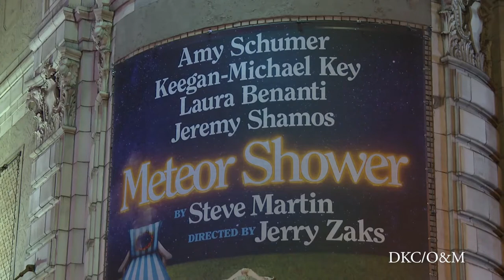Kate Reinders on Being Standby for Amy Schumer and Laura Benanti in 'Meteor Shower'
Up With The Curtain's Leigh Scheps chats with Broadway's Kate Reinders ('Something Rotten') on what it is like to be the standby for Amy Schumer and Laura Benanti in "Meteor Shower.'

Edited By: Martin Keating